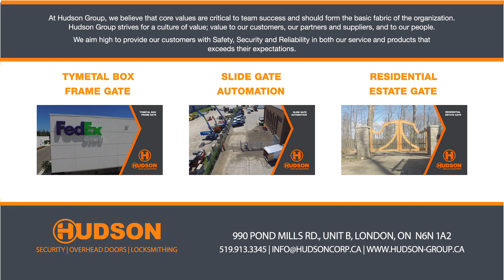Custom Residential Garage Automation Solutions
At Hudson Group, garage doors have been our business since 1994. We have made the company a success with constant dedication to our customers and attention to detail. Whether your project is commercial, industrial, agricultural or residential, we are sure to help you find a garage door to suit your project to perfection.

Address:
990 Pond Mills Road, Unit B
London, ON N6N 1A2

Our focus is on providing quality parking equipment, revenue control, sliding and swing gates, access control, and physical and electronic security. We supply solutions to our customers and can bring innovative new ideas and superior products to your business. We represent a wide range of manufacturers, suppliers and strategic partners to provide you with the best-customized solution tailored to fit your needs and budget. Our base is in London Ontario, and Hudson Group is centrally located to service South Western Ontario.

Address:
990 Pond Mills Road, Unit B

Hudson Group offers product sales, installation and service of reliable parking equipment, gate automation, access control systems, industrial doors & docks, bi-folding gates, bi-folding doors and locksmithing. Our focus is on providing quality to our customers. Our property access solutions bring innovative new ideas and superior products to your business. We represent a wide range of manufacturers, suppliers and strategic partners to provide you with the best-customized solution tailored to fit your needs and budget. Our headquarters is located in London, Ontario; we serve customers throughout Southwestern Ontario and beyond.

Hudson Group:
Hudson Entry & Automation Inc.
Hudson Doors Plus Inc.
Hudson Lock & Key Inc.

Industries Served: Airports/Hangers, Hospitals, Colleges, Universities, University, Automotive, Manufacturing, Food Industry, Pharmaceutical, Property Managment/Maintenance, Government Facilities, Farming, Agriculture
Partners: Tymetal, HySecurity, Autogate, Garaga, Liftmaster, Medaco, CX5, FAAC, ARMA, Magnetic Automation, Nice